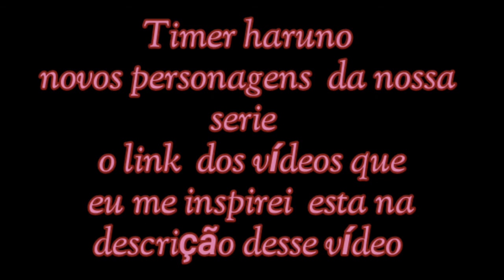Gacha club : Se soul eater fosse dublado